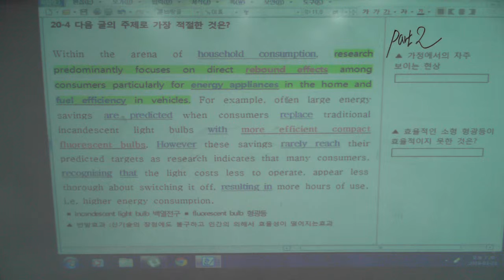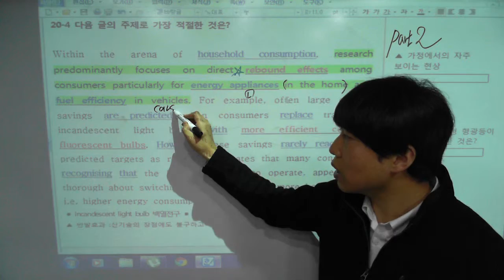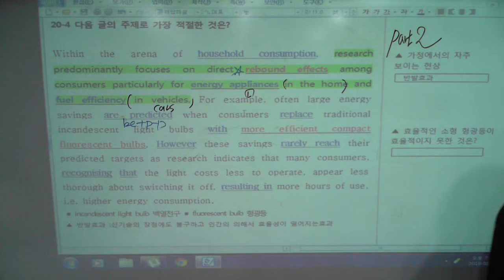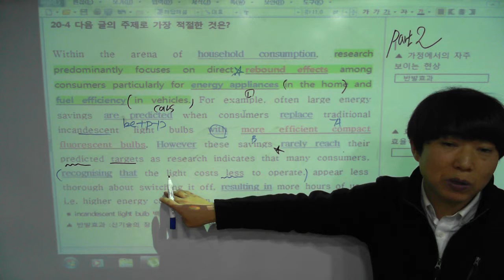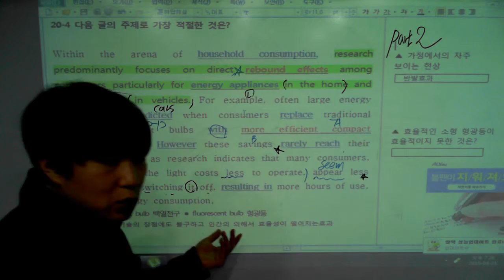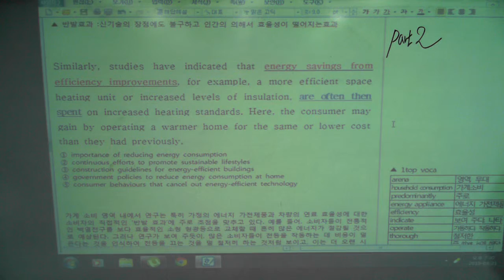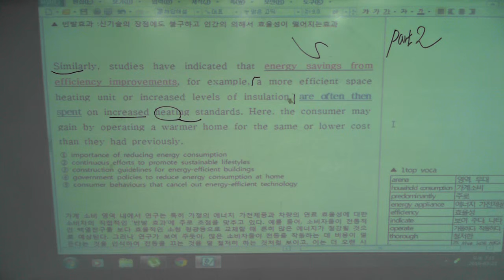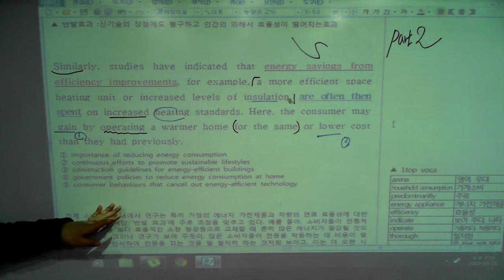2019년 EBS수능특강 영어 20강 4번